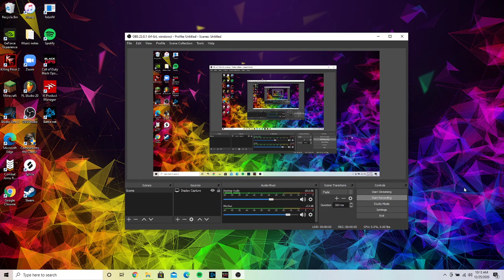COD BOCW ZOMBIES GAMEPLAY 12/25/2020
spotify & all streaming services @ Royg